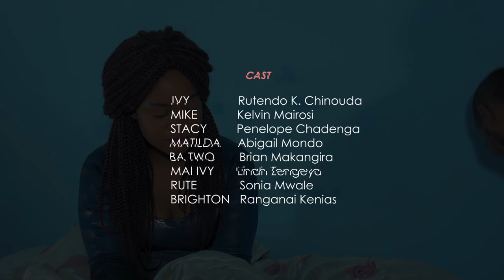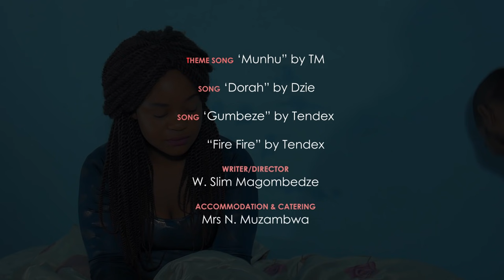TINDIKE S1 EP17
Rute receives news that she did not expect and it seems like it will ruin her love life.